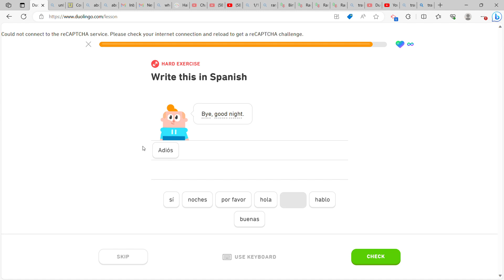1 more day to 10 day streak...